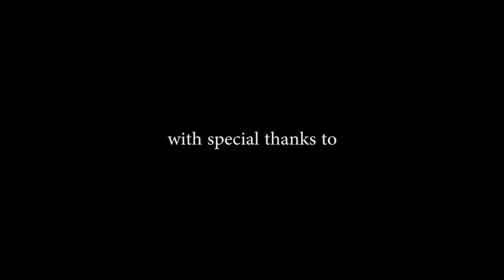Reel Talk - House of Cards Review (season 1, 2, 3, 4, 5)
Reel Talk is back!  Gerald and Mario discuss Netflix Original hit House of Cards starring Kevin Spacey as Francis Underwood and Robin Wright as Claire Underwood.  In this review, we give in-depth character analysis for the supporting characters, including:  Doug Stamper, Remy Danton, Jackie Sharpe, Zoe Barnes, Seth Grayson, Peter Russo, Cathy Durant, and more!  Don't miss out as we provide a complete review of the first five seasons.

Follow the LitTube team on Social media-

LitTube @LitTubeChannel
Gerald @gmaxroy_614
Mario @hypnotaz
Justin @goldenholden11

LitTube @littube_channel
Gerald @gerald.royster614
Mario @hypnotaz

Gerald- Gmroyster45
Mario- hypnotaz
Justin- golden_holden13

*filmed and edited by Mario